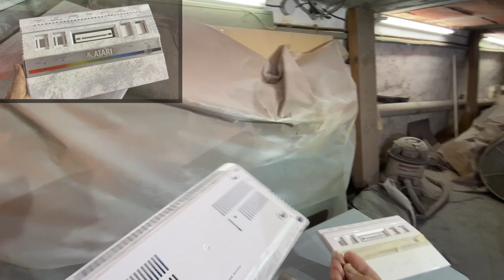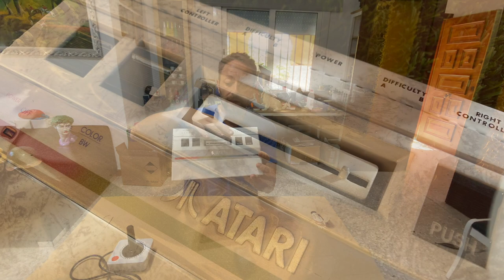Como Pintar Atari 2600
Como Pintar Atari 2600 , explicación sobre puntos a tener en cuenta en su desmontaje , preparación , imprimación y finalmente le aplicamos un marmolizado con colores suaves blanco y un gris claro .